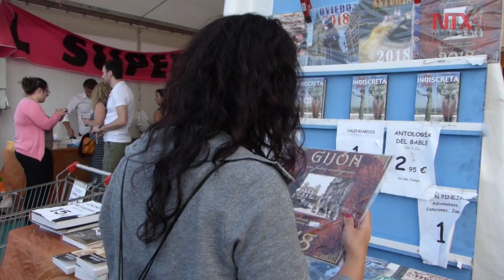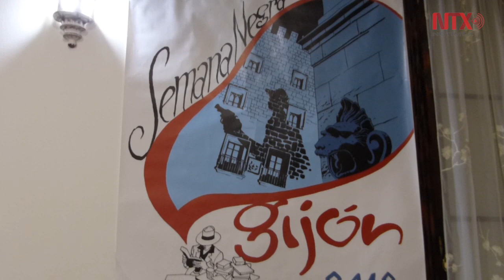Será México país invitado de XI edición de Getafe Negro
México será el país invitado de la próxima edición de Getafe Negro, el festival de novela policíaca de Madrid creado a iniciativa del escritor Lorenzo Silva, y entre otros autores, estará el sinaloense Elmer Mendoza.